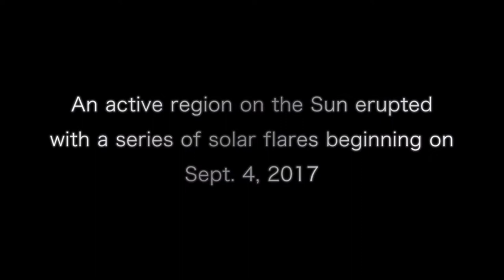September Flares 2017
Video showing the sequence of M and X flares starting on September 4, 2017 and culminating with an X9.3 flare, the largest of the solar cycle.